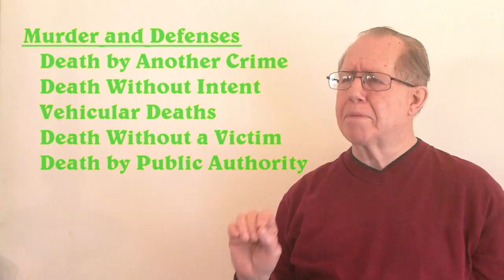Unizor - US Citizen Law - Crimes of Homicide and Maim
The crimes of homicide and maim address permanent damages to people as individuals.  While these were crimes against the state in English Law; they have been treated as crimes against the person in the United States.

There is serious question about the appropriate use of punishment, and the value it provides to We-the-People.  Current applications seem to unfairly protect some people and not others.